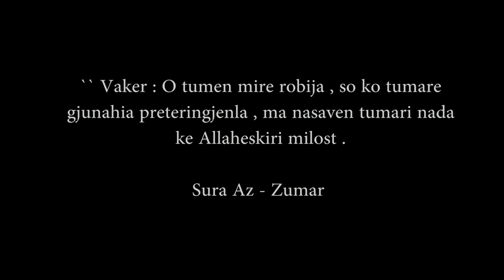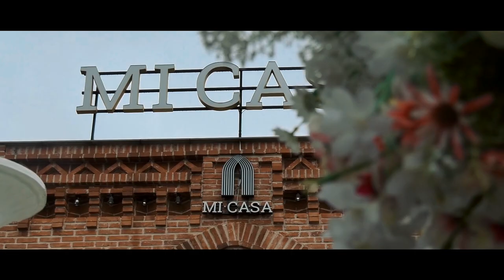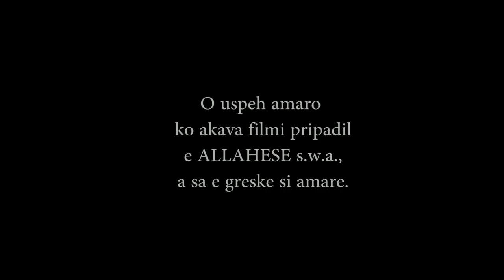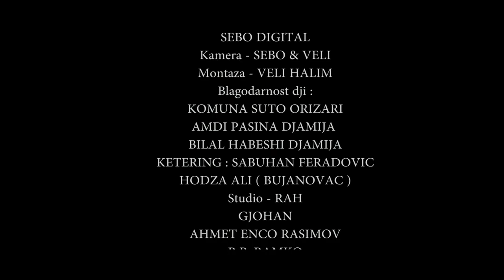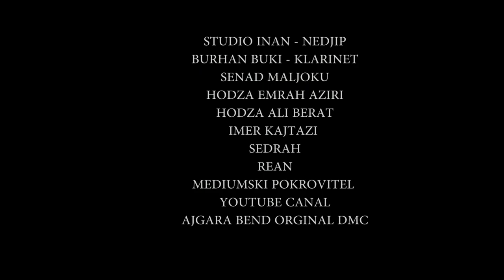O CACIPE DUKHALA 2 DELO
Publishing & Copyright
Akava Video pripadinela baso kanali taro AJGARA BEND ORGINAL DMC!! Koj ka civel ko javer Youtube Kanali ka ovel prijavimo!!
Oven Saste!